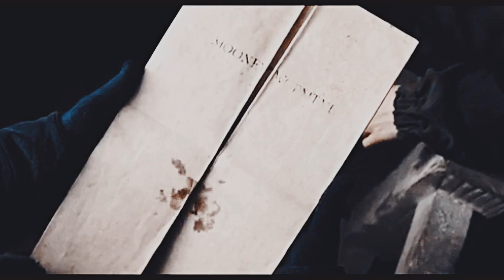the chronicles of hogwarts | the pevensies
hd and small screen

it's by bday and i'm lonely af.
hope you enjoy and
be happy